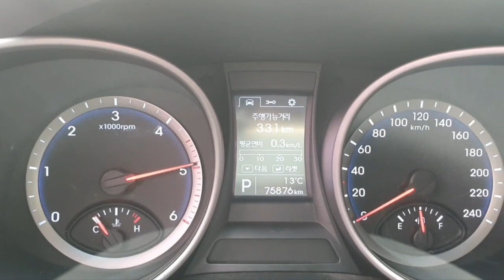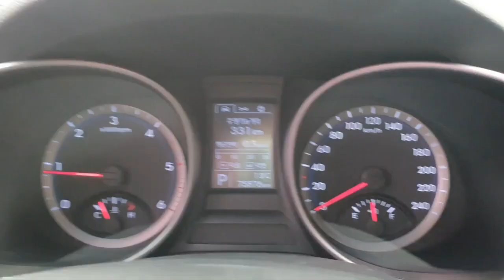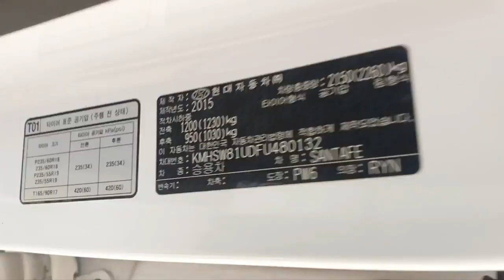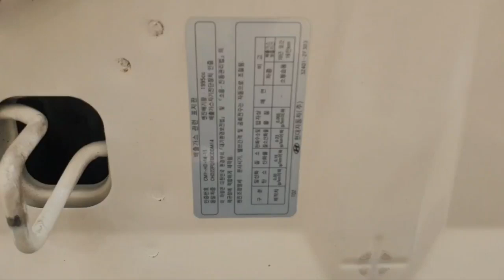2015 HYUNDAI SANTAFE